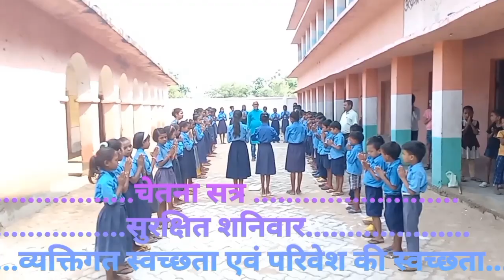safeSaturday#bagless class/व्यक्तिगत एवं परिवेश स्वच्छता जागरूकतासाफ हाथ में दम हैsvachchh bhaarat